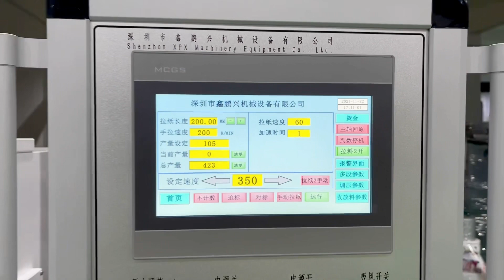MDC-460 high speed label die cutting machine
💐MDC-460 flatbed label high speed die cutting machine. Operators can simply set the required die-cutting pressure, the step-and-repeat in the touch-screen user interface.  Die-plates can easily and fast be changed on the changing table. After mounting precise changes to the position across the web can be made, and secured.

💐The MDC-460 are designed with a thick 25mm solid metal frame and many branded components on the inside. Even when die-cutting at maximum speed this unit offers a true minimum of vibrations. These basic elements allow the MDC-460 to stamp labels to excellent quality for many productive years.